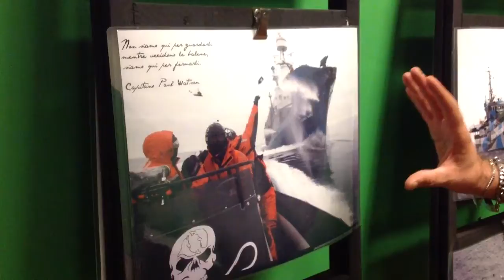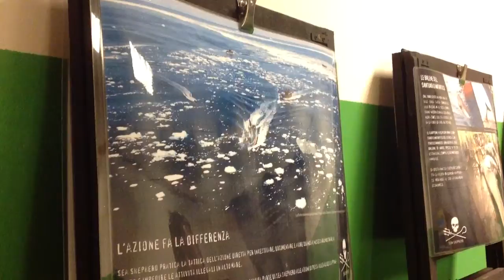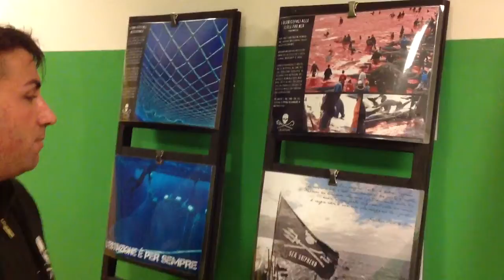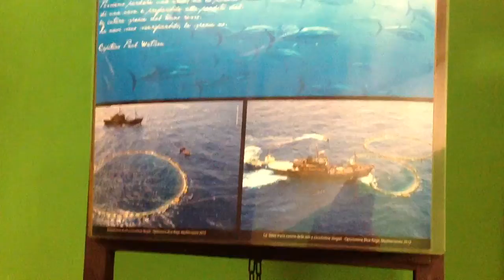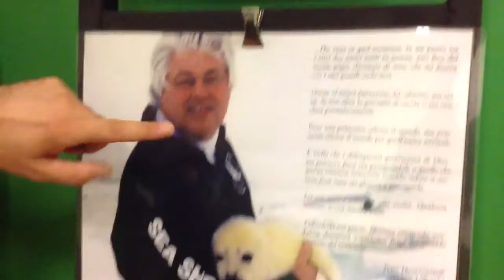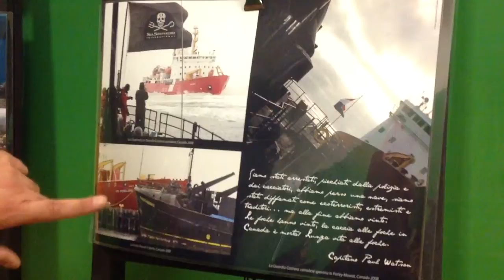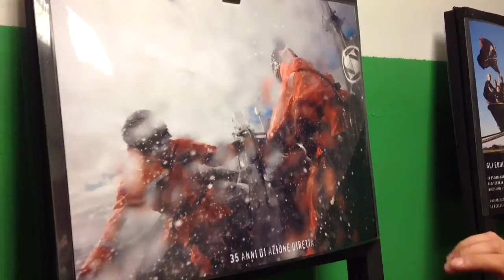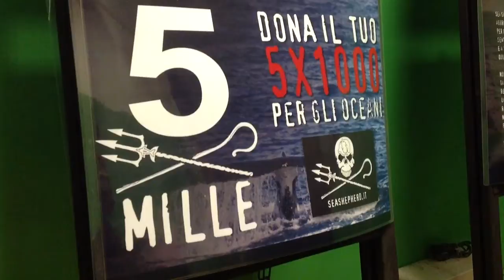TorinoGreenDay2012 AndreaSereno MostraSeashepherd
Mostra fotografica di Sea Shepherd al Torino Green Day 2012